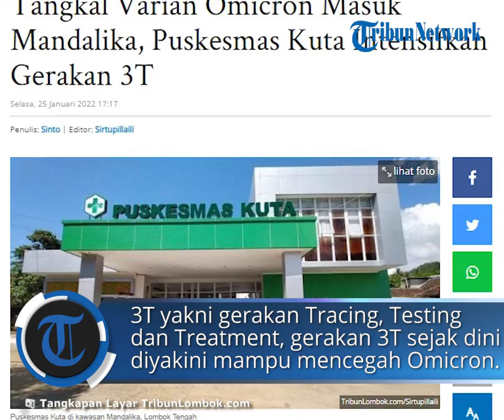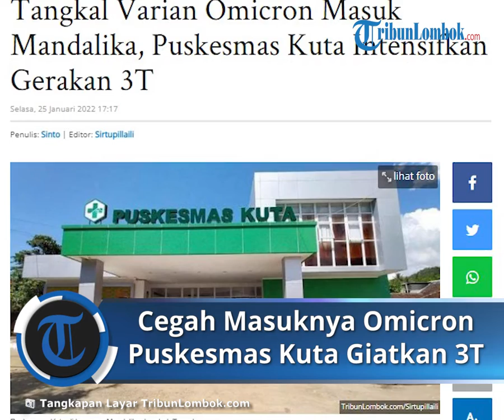Cegah Varian Omicron Masuk Mandalika, Puskesmas Kuta Giatkan Program 3T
TRIBUN-VIDEO.COM - Untuk mengantisipasi masuknya Covid-19 varian Omicron di kawasan Mandalika, tim Puskesmas Kuta mengintensifkan gerakan Tracing, Testing, dan Treatment (3T).

Gerakan 3T sejak dini diyakini bisa mencegah penyebaran virus varian Omicron.

Kepala Puskesmas Kuta Zainal Abidin menjelaskan, proses 3T diawali dengan tracking atau mencari orang yang terinfeksi virus corona serta mereka yang kontak erat dengan pasien Covid-19.

Setelah itu, testing dilakukan untuk mengetahui status orang yang terdata dalam proses tracking, apakah positif Covid-19 atau tidak.

"Saya meminta kepada semua masyarakat mendukung program 3T tersebut," ujarnya.

Setiap orang yang berkunjung ke Sirkuit Mandalika harus bersedia melakukan testing atau pengecekan kesehatan melalui rapid test atau tes swab.

Selanjutnya harus membuka diri terhadap proses tracing atau penelusuran kontak kasus positif.

Serta segera menjalani treatment atau perawatan dengan benar apabila merasakan gejala Covid-19.

Program 3T, kata Zainal, sudah disosialisasikan kepada seluruh stakeholder.

Pihaknya sudah melakukan koordinasi dengan seluruh stakeholder agar menerapkan 3T ini.

"Kami sudah melakukan koordinasi dengan Babinsa, bhabinkamtibmas, kepala desa dan seluruh pemangku kepentingan lainnya," ujarnya, saat dihubungi melalui sambungan telepon, Selasa, 25 Januari 2022.

Agar 3T berjalan lancar, ia sangat berharap semua pihak mendukung.

Terutama dari penyelenggara MotoGP Mandalika koordinasi dengan mereka lebih awal.

Ia mengharapkan saat penyelenggaraan MotoGP tidak ada kendala di lapangan.

Zainal bersyukur karena capaian vaksinasi di Mandalika sudah mencapai 90 persen per tanggal 22 Januari 2022.

Wilayah tersebut meliputi Desa Kute, Desa Rembitan, Desa Mertak, Desa Tumpak dan Desa Prabu.

Sementara untuk dosis kedua sudah mencapai 60 persen dari 70 persen yang ditargetkan.

Sementara untuk vaksin booster saat ini juga sedang digalakkan semenjak launching di Rumah Sakit Mandalika 21 Januari 2022.

Artikel ini telah tayang di TribunLombok.com dengan judul Tangkal Varian Omicron Masuk Mandalika, Puskesmas Kuta Intensifkan Gerakan 3T,
Penulis: Sinto | Editor: Sirtupillaili